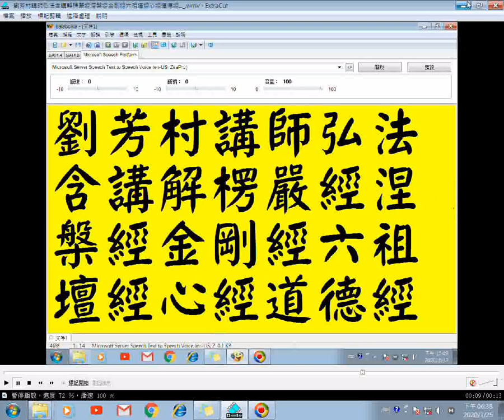劉芳村講師弘法26_part_夫妻相處和諧成功之道_可搜尋播放清單--劉芳村講師講解楞嚴經涅槃經金剛經六祖壇經心經道德經...